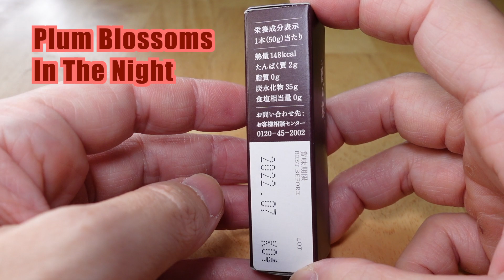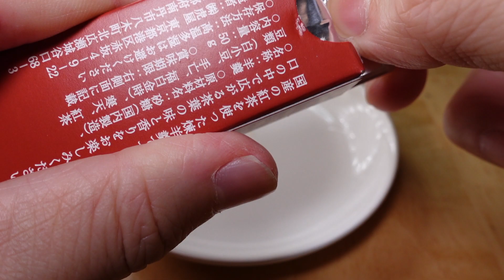Yokan from Toraya - Traditional Japanese Sweets, Wagashi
Red Bean Flavor
Brown Sugar Flavor
Green Tea Flavor
Honey Flavor
Tea Flavor

Reference
羊羹 - Wikipedia